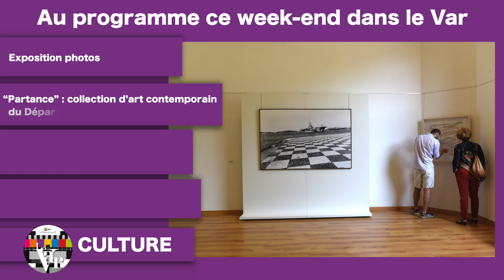L'agenda du week-end !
"La chauve-souris - Strauss" à l’Opéra de Toulon, l'exposition photos “Partance” à la Villa Théo au Lavandou et une visite guidée au Muséum départemental du Var... c'est dans l'agenda du week-end !